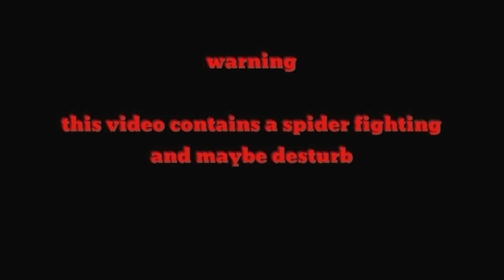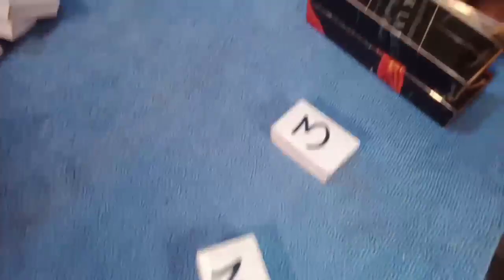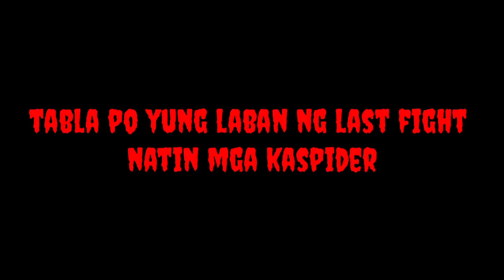Spider derby 2021 sa tondo manila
Spider man
Spider load
Load spider
Spider derby
Derby spider
Spider huntting
Spider fighting
Spider conditioning
Gagambang hapon
Gagambang damo
Gagambang taiwan
Gagambang mindanao
Gagambang visaya
Gagambang luzon
Gagambang cebu
Gagambang laguna
Gagambang talahib
Gagamabang ekis
Gagambang koryente
Gagambang tigre
Gagambang sili
gagamballs tv
Kakaibang gagamba
gagamboys
gagamba hunt
gagamba vs gagamba
damang mindanao
spider hunting taiwan
kasunggab tv
Gagamba 2019
Gagamba 2020
how to condition spider
spider conditioning
spider condition
gagambang lumot
Spider night fight
Gagambang octagon
Creepy hunting
tiny spider
Champion
Spider fight
Spider derby 2019
japan spider
taiwan spider
team yey
monster spider